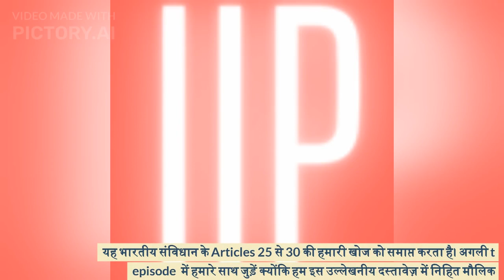भारतीय संविधान के: मौलिक अधिकारों की रक्षा करना और सांस्कृतिक विविधता को बढ़ावा देना Articles 25-30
Welcome to our comprehensive guide on Articles 25-30 of the Indian Constitution! In this informative video, we dive deep into these crucial provisions that safeguard fundamental rights and promote cultural diversity in India.

Article 25 guarantees the freedom of religion, allowing individuals to practice and propagate their faith freely. We explore the various facets of this right, including its limitations and the State's role in preserving communal harmony.

Moving on to Article 26, we uncover the rights of religious denominations to manage their own affairs, such as the establishment of religious institutions and the freedom to administer their properties. We shed light on the safeguards put in place to protect these rights while ensuring public order, morality, and health.

Article 27 tackles the issue of financial aid to religious institutions. We explain the constitutional prohibition on using public funds for the promotion or maintenance of any particular religion and discuss the significance of this provision in maintaining a secular state.

Next, we delve into Article 28, which concerns the freedom of educational institutions from religious instruction. We examine the balance between imparting knowledge about various religions and ensuring that education remains secular and impartial.

Finally, Article 29 and Article 30 address the rights of cultural and educational minorities. We explore the protections provided to minorities to preserve their language, script, and culture, along with their right to establish and administer educational institutions.

Join us as we break down these essential constitutional articles, their interpretations, and their implications for Indian society. Gain a deeper understanding of the foundation of fundamental rights and cultural diversity in India.

Watch now and empower yourself with knowledge about Articles 25-30 of the Indian Constitution!

Article 25: Freedom of conscience and free profession, practice, and propagation of religion
Article 26: Freedom to manage religious affairs
Article 27: Freedom as to payment of taxes for the promotion of any particular religion
Article 28: Freedom as to attendance at religious instruction or religious worship in certain educational institutions
Article 29: Protection of Interests of Minorities
Article 30: Right of Minorities to Establish and administer educational institutions